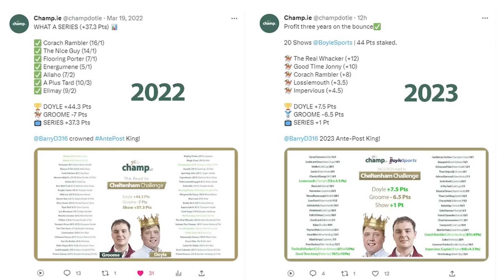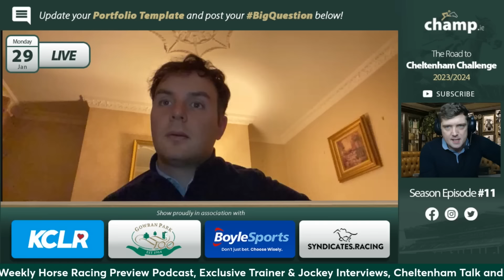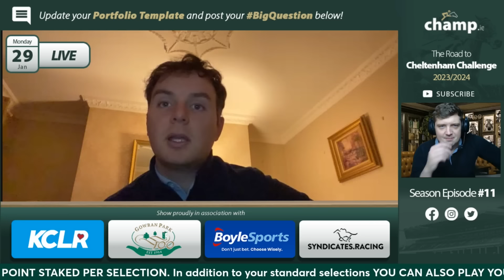Road to Cheltenham Challenge 2024 (EPISODE 11) Cheltenham Festival 2024 | Ante-Post Preview 🏇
The Road to Cheltenham Challenge 2023/2024 🏇  (Series 4 | Episode 11)

Who'll be crowned the NEW Ante-Post King 2024? 👑

Welcome to Series 4 | Episode 11 of Champ.ie's Road to Cheltenham Challenge 2023/2024 proudly brought to you in association with Boylesports, Gowran Park Racecourse and Syndicates.Racing.

Every Monday (7.30pm), for the next 20 WEEKS, Barry Doyle and Ronan Groome will be locking horns on the Champ TV Youtube Channel in a battle to become the Official AntePostKing.

VIEWER COMPETITION PRIZE 2024 🎁
 VIP Trip for 2 to Boylesports Irish Grand National on April 1st ✅

TO ENTER post your updated ANTE-POST PORFOLIO weekly. The lads look forward to going through your selections each week with ONE VIEWER FEATURED on our Portfolio Spotlight segment (Weekly)

✅ 20 SHOWS with 22 PTS staked.
✅ ONE Ante-Post selection weekly (1 PT)
✅ ONE additional Team Captain selection (2 PTS)
✅ Selections CAN include ANY RACE markets

* Competition Template pinned in the Youtube comments section *

 NEW Show Segments:

✅ Key Performance Star Ratings
✅ Tracker Horse
✅ Big Race Focus
✅ The BigQuestion
✅ Cheltenham Portfolio Spotlight
✅ NEW Ante-Post Selection

CHAMP.IE WEEK 11 SELECTIONS PRICE BOOSTED
by Boylesports ⬇️⬇️⬇️⬇️

OUR PARTNERS:

Syndicates. Racing

Exclusive Champ.ie Follower Discount ⬇️

Get €50 OFF your first racehorse share with Syndicates.Racing today.

Goffs Thyestes Chase (Thursday 25th January)
Red Mills Day (Saturday 17th February)
Shamrock Chase Day (Saturday 9th March)

When you sign up to Boylesports today (IRE/NI)
BET €10 & GET €30 FREE BET & €10 CASINO BONUS